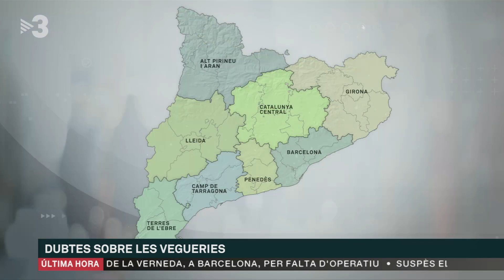Joaquim Solé Vilanova: "Hi ha seguretat jurídica per fer un confinament per vegueries" - Els Matins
Repassem els límits territorials de les vegueries i la seva situació administrativa amb Joaquim Solé Vilanova, catedràtic de Finances Públiques de la Universitat de Barcelona.